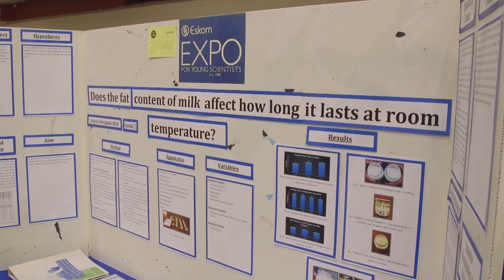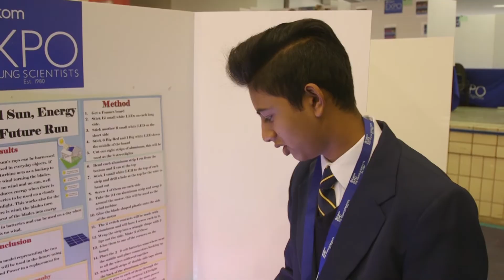Chandhira Maniram on what it takes to participate in the EEYS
Adjudicator, Chandhira Maniram on what it takes to participate in the Eskom Expo for Young Scientists.